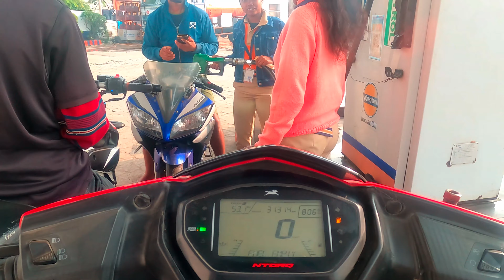Mini Ladakh😍|Hidden Ranchi Lake in Ranchi |Inexplored Place in Jharkhand 😍🙏 Vishal official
MUSIC USED
CROCPOT NCS_@YouTubemusicLibarary